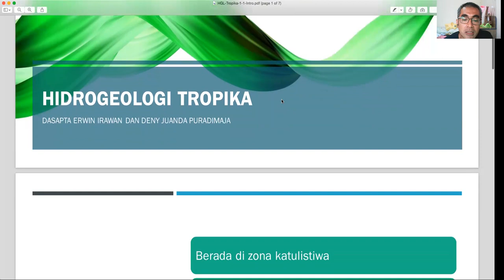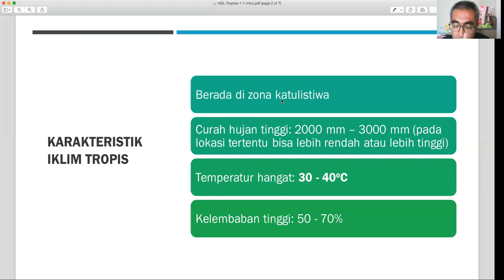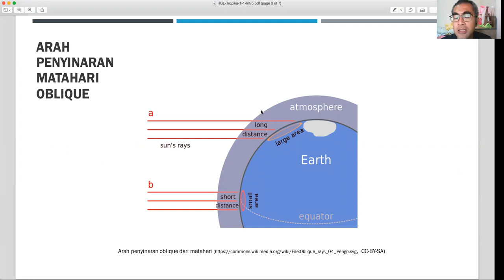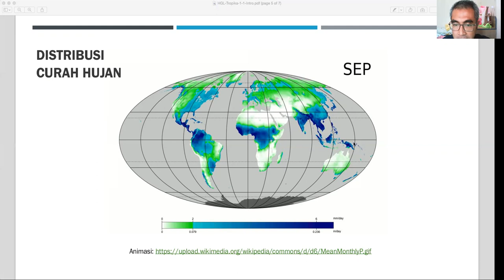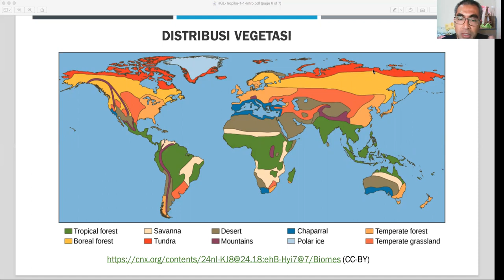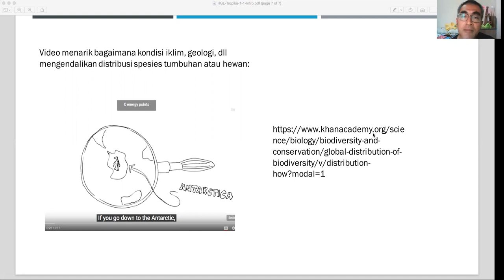Seri kuliah Hidrogeologi Tropika - 1.1 - Pendahuluan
Versi podcast: ...